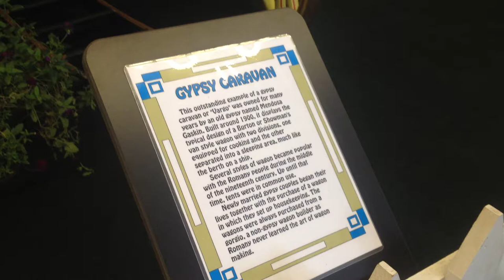Gypsy Caravan Horse Drawn Wagon Cart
Horse drawn wagon seen at the 2013 Fryeburg Fair.